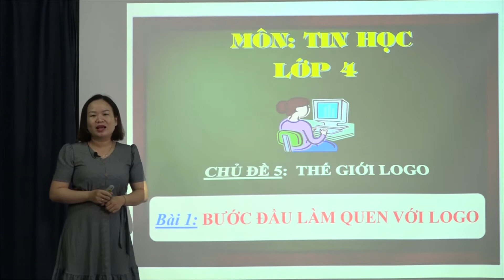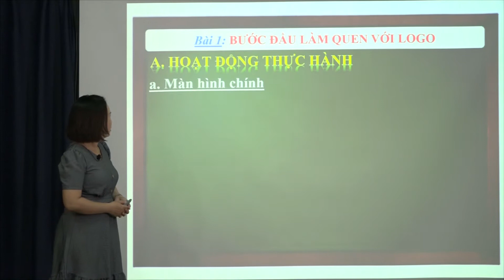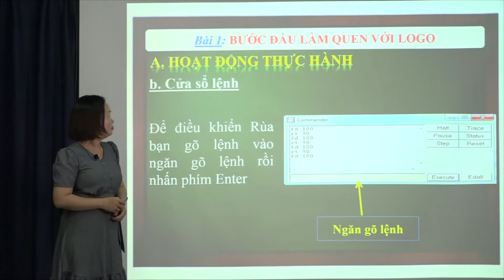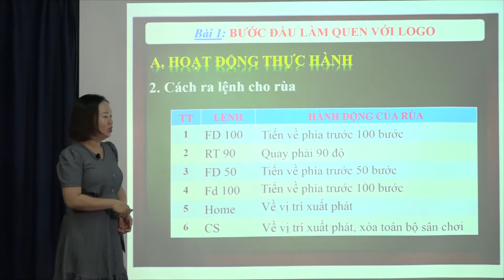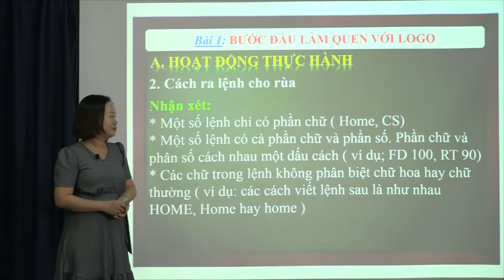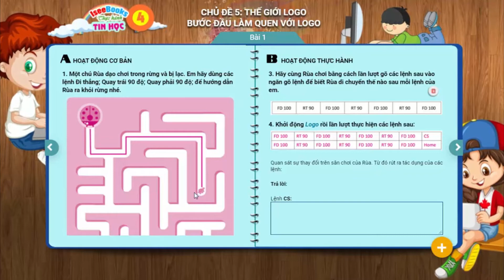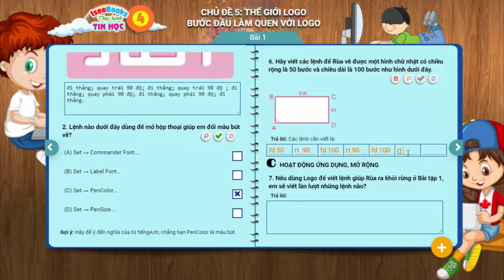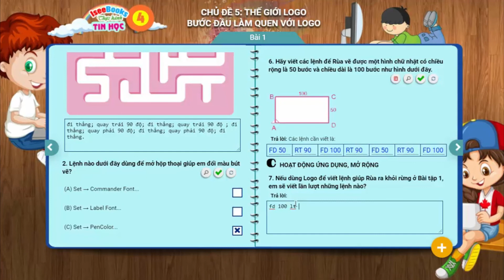Tin 4 – CĐ 5 THẾ GIỚI LOGO Bài 1 Bước đầu làm quen với Logo